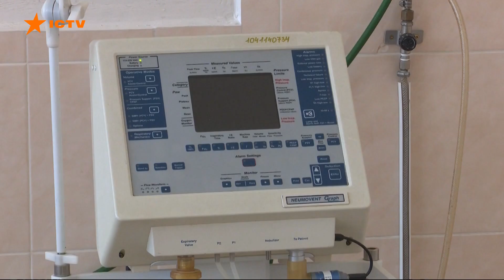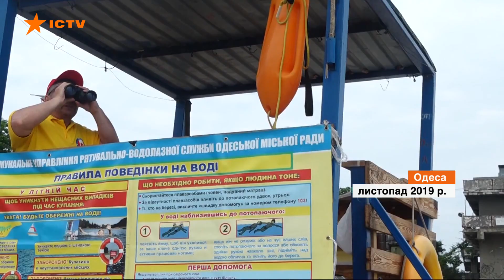Факты ICTV - Выпуск 7:15 (23.06.2020)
Факты ICTV – последние новости Украины и мира на 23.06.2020. В новом выпуске программы Факты ICTV смотрите: в Закарпатской области карантин возвращается - сообщил местный Центр общественного здоровья; тела еще двух человек спасатели нашли в доме, который взорвался в столичном районе Позняки; на Одесском побережье с танкера Delfi, который уже более полугода лежит в море, разлилось топливо.